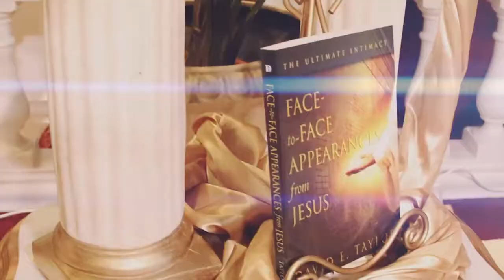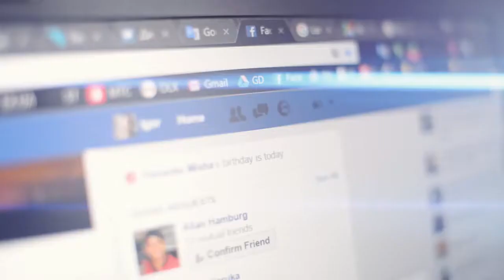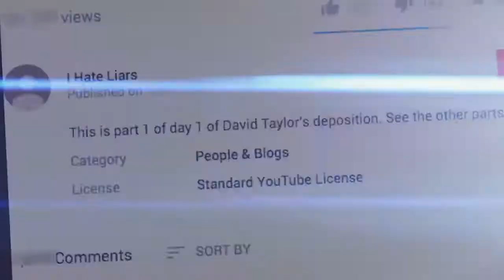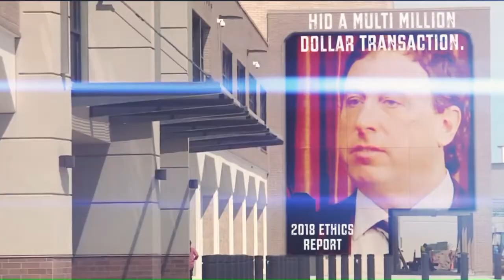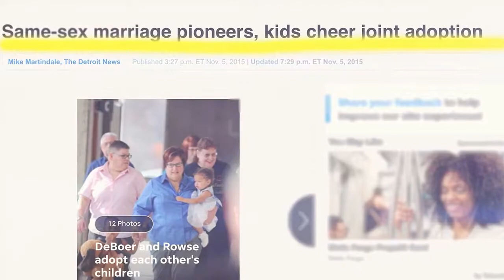"The "Apostle" David Taylor Full Deposition: Day 1